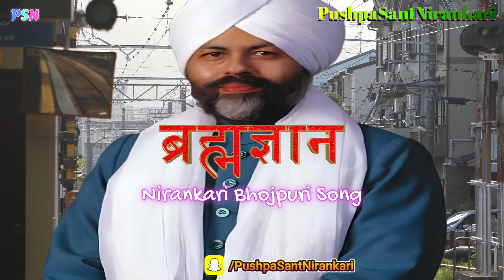ब्रहमज्ञान के ख़ाल रसगुल्ला New Nirankari Bhajan, Nirankari Bhajan Nirankari Song Nirankari Geet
Support Us

MATA Savinder Hardev Ji & Baba Hardev Singh Ji Maharaj (Nirankari) Car Hanging with Latkan Live

🎥 Latest Episode: Nirankari Shorts Status Video 2024

🎶 Featured Nirankari Content:
today vichar
vichar today
nirankari geet
nirankari song
nirankari baba
nirankari video
nirankari vichar
nirankari songs
nirankari bhajan
nirankari mission
nirankari satsang
nirankari samagam
new nirankari bhajan
nirankari songs hindi
nirankari vichar today
today nirankari vichar
sant nirankari mission
nirankari baba ji vichar
nirankari sant samagam
nirankari vichar today live
sant nirankari vichar today
nirankari babaji vichar today
nirankari mataji vichar today
nirankari sant samagam delhi
sant nirankari vichar today live
nirankar mata ji ka vichar today
nirankari sant samagam punjab
nirankari mata sudiksha ji maharaj
nirankari sant samagam samlakha
nirankari satguru baba ji vichar today
nirankari satguru mata ji vichar today
nirankari baba hardev singh ji maharaj
nirankari satguru mata sudiksha  ji maharaj vichar today
nirankari satguru baba hardev singh ji maharaj vichar today

🔗 Links:
Amazon Support

📚 Explore Our Collection:
nirankari
Soul Vibes
Kids Divine
News Divine
Voice Divine
nirankari geet
nirankari gane
nirankari dhuni
nirankari song
nirankari sakhi
nirankari short
nirankari vichar
nirankari shorts
nirankari simran
Divine Discourse
Spiritual Insights
nirankari mission
nirankari satsang
nirankari avtar bani
nirankari short song
nirankari short geet
nirankari short video
nirankari short story
nirankari short vichar
nirankari short status
sant nirankari shorts
Universal Brotherhood
Sant Nirankari Mission
nirankari samagam live
nirankari manglacharan
Teri Shiksha Yaad Rahe
Nirankari Top 10 Songs
nirankari samagam shorts
nirankari short video song
nirankari short video new
nirankari short story in hindi
nirankari short video status
nirankari short documentary
Suno Tarane Nae Purane songs

More Channels:  @NirankariOrgUpdates      @NiranjanSinghRana3212     @nirankaridivine   @nirankaridivine   @Nirankarisong1  @nirankariavtarbani304  @VandanaNirankari  @NirankariSatsangLive   @nirankaribhajansandvichard1639   @nirankarikahaniyan2157  @bhaktibhajan6663  @HaribhajanDasOfficial  @KailashiMahwa  @nirankarianmolgeet6970  @satgurumusicbhojpuri  @NirankariBlessings  @uk06aale   @Nirankarigaana  @nirgunnirankaribhajan15762  @suribhakti  @satgurumusicbhojpuri  @TheSahabUnofficial  @Amrutuly_Gyan  @AdhyatmikBhajan  @tuhinirankar429   @sadhanasargamjafrabadi  @Nirankarigaana  @gurutak  @Nirankarsongs

💖 Our Mission:
We create devotional Nirankari bhajans, vichar, and shayri videos with the aim of providing you with uplifting music and lyrics for peace of mind.

🙏 D H A N N I R A N K A R J E E / TU HI NIRANKAR 🙏🙏🙏